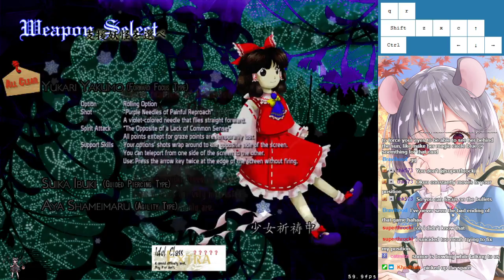Weekly Touhou Roulette - 01/16/2021 - Round 4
LeftHandedShmoe concludes the night with some Subterranean Animism. He has a fair amount of confidence starting his ReimuA run on Hard, but a quick mulligan and numerous dumb deaths sap him of that fairly quickly. He ultimately recovers somewhat, but not enough to make it past Utsuho. A recalcitrant Shmoe then continues and beats her for a 2cc. Oh yeah, an EX run is attempted and lost too.